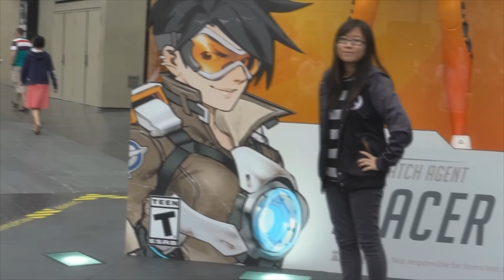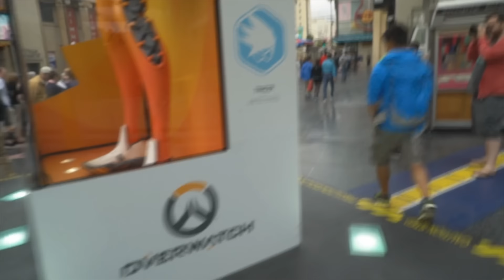life size tracer in los angeles [offensive]